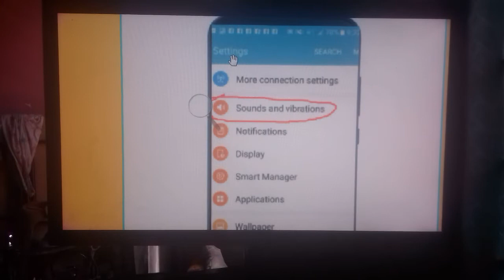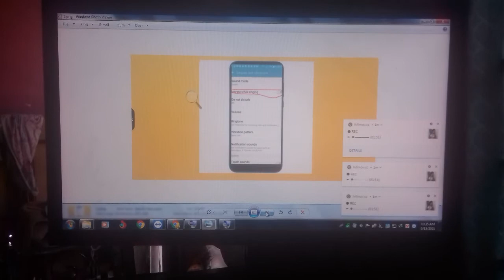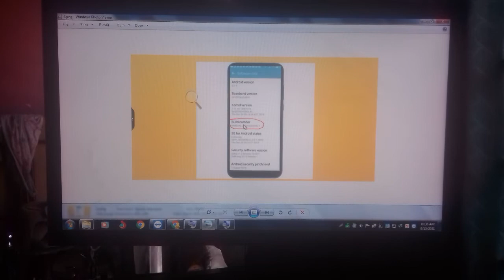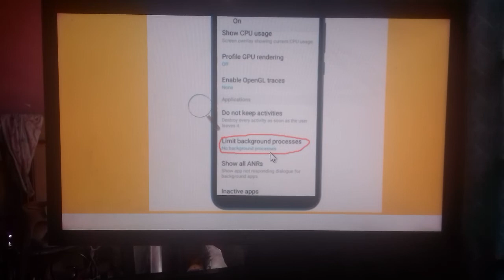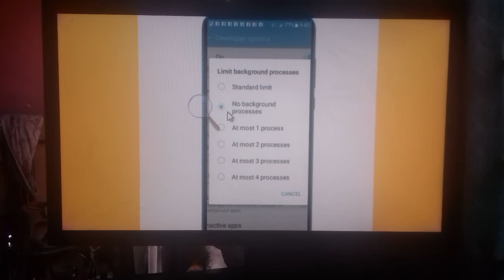improve battery life, fortnite tips and tricks, android battery life.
In today's video I have discussed about the battery of Android mobile. Mobile battery does not have a charge. This is a very big problem for us. So my video today to solve this problem. So I hope if you watch the video, you will not have this problem. So look. improve battery life, fortnite tips and tricks, android battery life, full battery vs low battery, low battery charging with drinking.